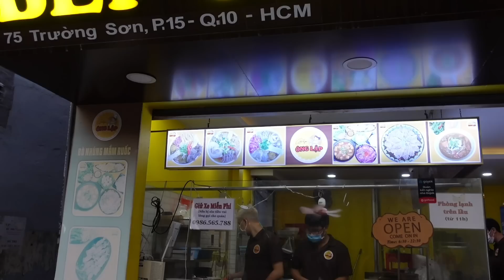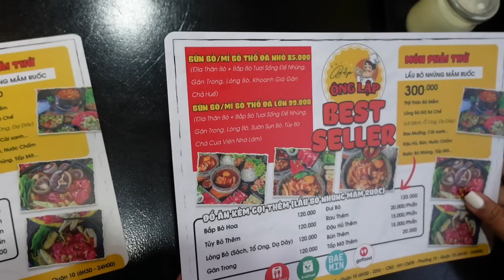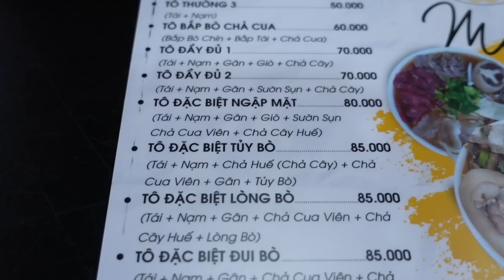BÚN BÒ THỐ "Full Topping" thơm ngon quên lối về khách hành đến ăn đông nghẹt ngay tại Quận 10 | QVH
Hôm nay Quán Vỉa Hè review BÚN BÒ THỐ "Full Topping" thơm ngon quên lối về khách hành đến ăn đông nghẹt ngay tại Quận 10

Địa chỉ: 75 Trường Sơn, p15, Quận 10 TP.HCM